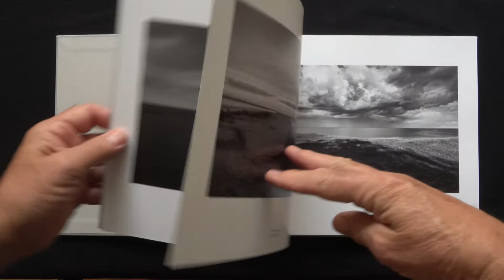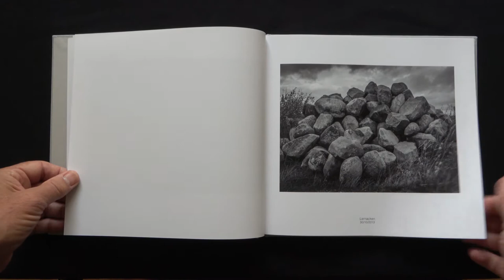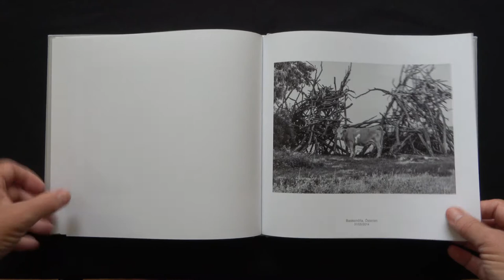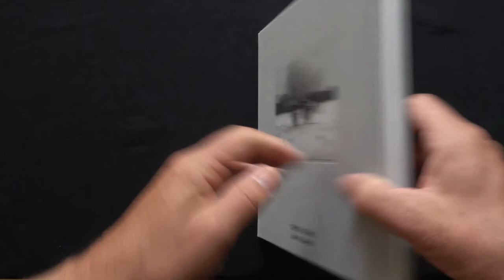TRACE SKÅNE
A video about the book TRACE SKÅNE published in 2015 and photographed in Skåne, southern Sweden. I talk about how the title came about and some early experiences that led me into photography.

Published 2015:
96 pages, 69 black and white images
2x3 pages of text in English and Swedish.

225x250mm
Hardbound cloth.
PEQUOD PRESS, Malmö, Sweden.
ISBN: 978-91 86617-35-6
Few copies left, some with print available.